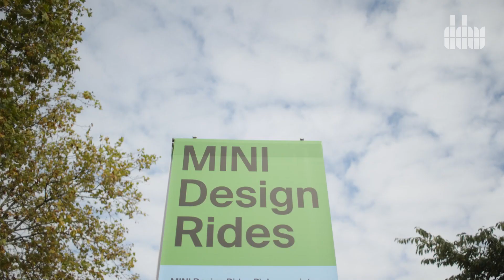DDW21 | Area Daily Recap | Strijp T+R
Dutch Design Week (DDW) is the platform for quality design. DDW is all about the design of the future and the future of design. DDW opens-up, shares and connects all the different perspectives designers have to offer.